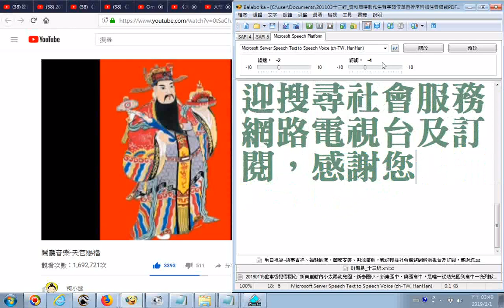split 006 鬧廳音樂 天官賜福鬧廳、迎神、喜慶、新春，祝壽專用+福祿壽三仙對話 口白來了 網路抓的 如下 請問可以下載使用嗎 柯小謎 自行取用喔 前段為完整版本 喜歡可自行用軟體側錄2019